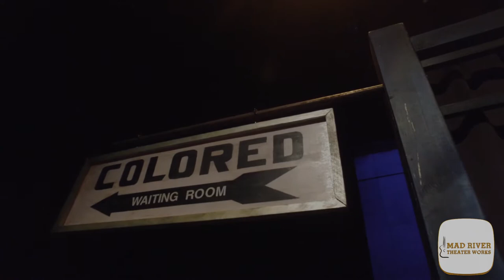Preview the 2021-2022 Season of the Hett at McKendree University!